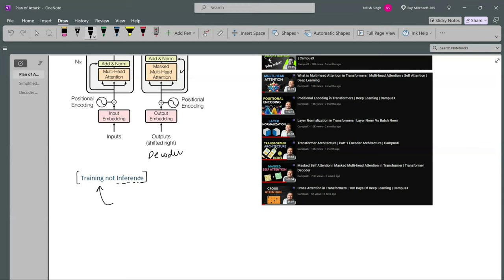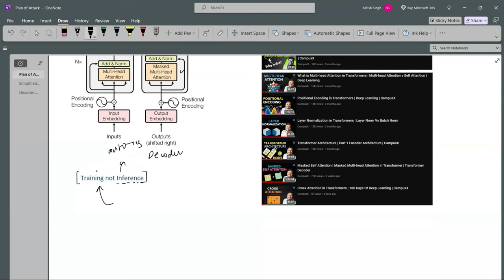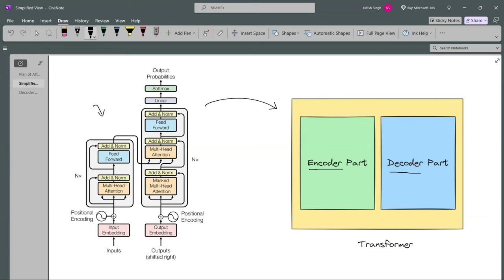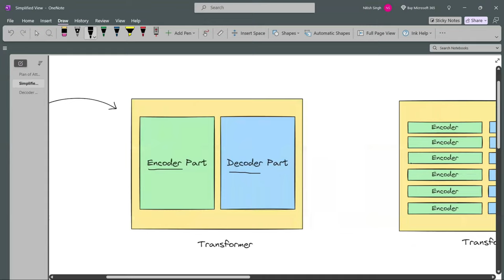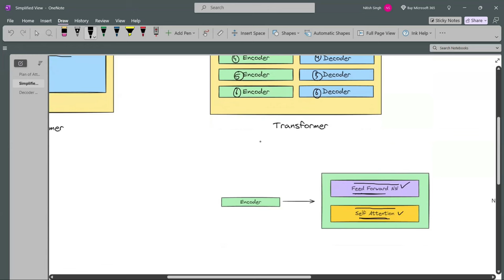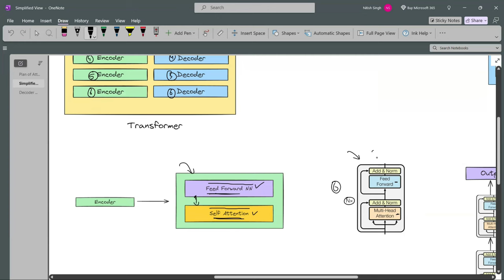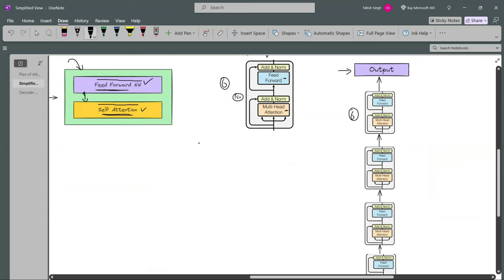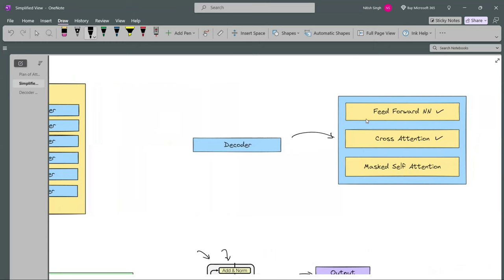Transformer Decoder Architecture | Deep Learning | CampusX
The Decoder in a transformer architecture generates output sequences by attending to both the previous tokens (via masked self-attention) and the encoder’s output (via cross-attention). Each decoder layer consists of multi-head self-attention, cross-attention, and feed-forward layers. This structure allows the model to generate coherent sequences by considering both past outputs and relevant input context, making it effective for tasks like text generation and translation.

⌚Time Stamps⌚

00:00 - Plan of Attack
02:22 - Simplified View
10:10 - Deep Dive into Architecture